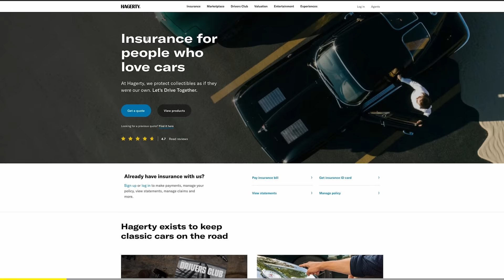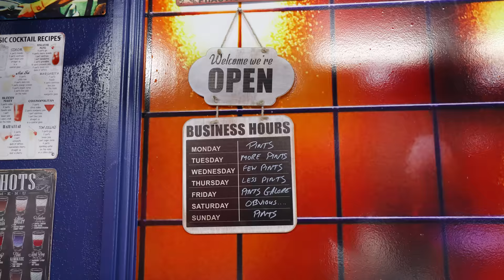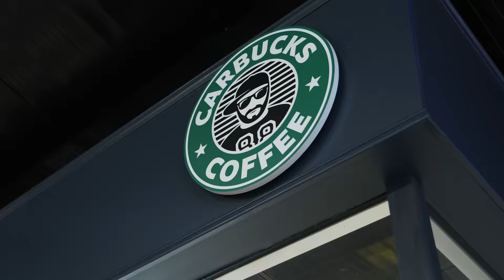City INSIDE a Warehouse: Drift Games HQ in Dublin, Ireland & LZ World Tour | Capturing Car Culture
Larry reunites with his old friend David Egan, the mastermind behind Drift Games, a renowned name in the world of motorsport entertainment. Their journey begins with a tour of Drift Games' brand-new headquarters garage, a haven for automotive enthusiasts and drift fanatics alike. Witness the state-of-the-art facilities and get an exclusive look at where the magic happens, from building drift cars to hosting epic events. Larry and David then make their way to the LZ World Tour, where they dive headfirst into the exhilarating world of professional drifting. Get up close and personal with some of the planet's top drifters as they push the limits of skill and speed.

If you enjoy our YouTube videos and have been wondering how you could help support their creation, consider joining the Hagerty Drivers Club